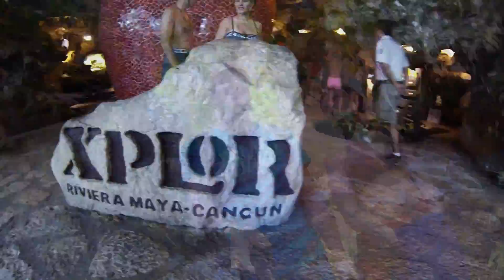Playa del Carmen, Mexico - Honeymoon - GoPro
Karolina & Marcin - podróż poślubna, Meksyk